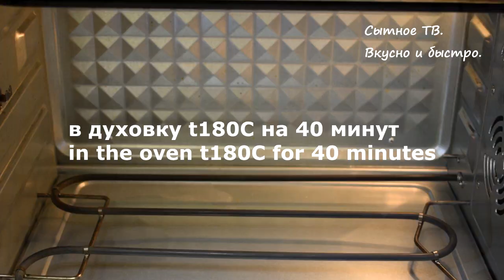Вот что нужно готовить из ФАРША! Вкуснее и лучше котлет! УЖИН из духовки без хлопот!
Яндекс Дзен (статья) ➭
Я ВКонтакте:
Одноклассники тема:
Я в Rutube
Ролики:
пост ()

Стожки. Мясной фарш запеченный с картофелем и сыром в духовке. Стожки легкие в приготовление. Получаются   сочные, сытные, ароматные и потрясающе вкусные! Стожки из фарша, как их приготовить вкусно!

Ингредиенты:
фарш - 500 гр.
картофель - 400 гр. (4шт.)
сыр твердый (у меня моцарелла) - 150 гр.
помидор -1шт.
соль и перец по вкусу
растительное масло
майонез - 1-2 ст.л.
Ingredients:
minced meat - 500 gr.
potatoes - 400 gr. (4 things.)
hard cheese (I have mozzarella) - 150 gr.
tomato -1pcs.
salt and pepper to taste
vegetable oil
mayonnaise - 1-2 tbsp.